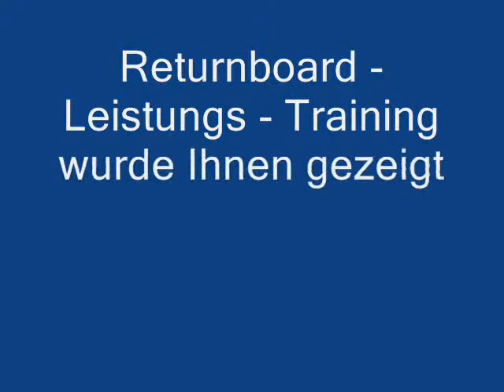TOPSPIN Vorhand - Rückhand - Wechsel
- TOPSPIN am TISCH Vorhand/Rückhand-Wechsel diagonaler Ballweg. Returnboard LEISTUNGSTRAINING wird gezeigt von MUNIR JASSEM am POWER RETURNBOARD.